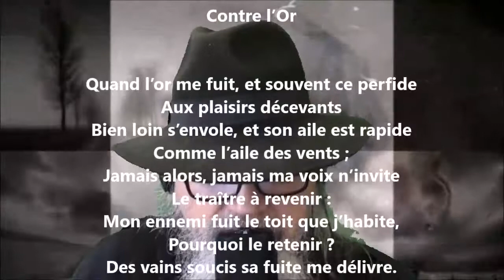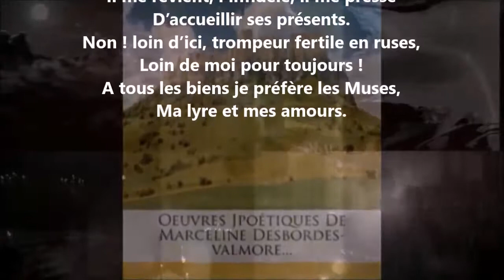Contre l’or - Auguste Lacaussade lu par Yvon Jean